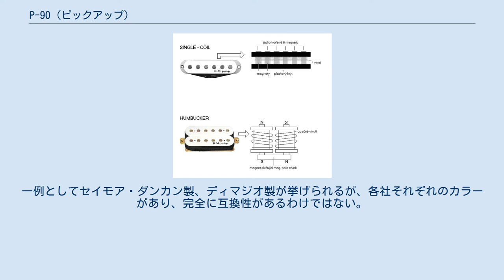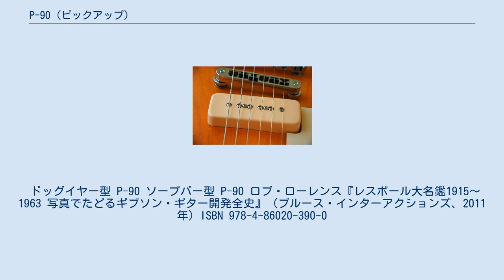P-90 (ピックアップ)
P-90（ピー・ナインティ）とは、ギブソン社が開発したエレクトリックギター用のシングルコイルタイプのピックアップである。
シングルコイルピックアップはフェンダー社のストラトキャスターに搭載されたものがもっとも有名であるが、P-90は後述の独特の音質が特徴で、これを愛する根強いファンが多い。
 ピックアップの構造図 P-90は、フェンダー社製のシングルコイルピックアップと外見が異なり、より大きなボディと巻数の多いコイル構造、独立して高さ調節が可能なポールピースが特徴である。
 音質やキャラクターもかなり異なり、音抜けの良さとコシを持った甘く太いサウンドで、同時にシングルコイルならではの歯切れの良さも兼ね備えている。
その音質を生かして、ジャズやブルース、ロックンロールなどのジャンルで愛好者が多い。
 出力が大きいため、ホロウボディのギターに搭載した場合、ハウリング（フィードバック）しやすいのが難点でもあるが、その欠点を逆手にとって演奏する場合もある。
 P-90はカバーの形状によってドッグイヤー型（両端に取付用の耳があるタイプ）とソープバー型（両端に耳がない石鹸型タイプ）に分けられ、前者はセミアコースティックギター、フルアコースティックギター、1個だけ載せる（シングルピックアップ）ソリッドギターに使われ、後者は2個以上載せるソリッドギターに採用された。
両者で音の違いはないが、材質が異なるものでは微小な音の違いがある。
特殊な例として、ギブソン・J-160Eにはカバーが使われず、小さなプレートを介して本体を直接ボディ裏にネジ止めする方式が採用され、エピフォン・カジノでは金属製のカバーに収められた。
 P-90と同構造で、ハムバッキングピックアップのサイズのケースに収めたP-94というタイプも同社より発売されている。
 また、P-90と外見がよく似た同社のピックアップで、P-100（ES-135、近年のレスポール・スペシャルなどに採用）があるが、これはコイルを2つ重ねノイズを減らしたハムバッキング構造であり、音質もかなり異なる。
 P-90の人気を反映し、他のメーカー又はブランドでもP-90に似たタイプ、あるいはその音質の再現を目指したピックアップが製造されている。
一例としてセイモア・ダンカン製、ディマジオ製が挙げられるが、各社それぞれのカラーがあり、完全に互換性があるわけではない。
 ドッグイヤー型 P-90 ソープバー型 P-90 ロブ・ローレンス『レスポール大名鑑1915～1963 写真でたどるギブソン・ギター開発全史』（ブルース・インターアクションズ、2011年）ISBN 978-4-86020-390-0